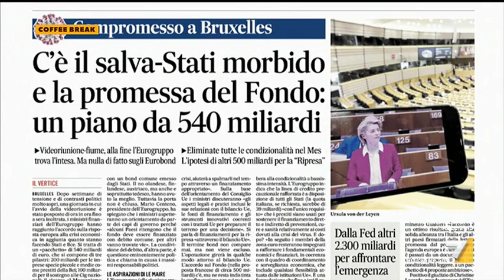Sandra Zampa sul Mes: "Spiegare bene le condizioni, verranno comprese anche dai 5 Stelle"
Eurogruppo, Sandra Zampa (Sottosegretaria Salute): "Buon passo avanti. Il punto più importante è il recovery found che è la premessa dei recovery bond: è un passo importante. Senza l'Europa non potremmo affrontare la crisi, insieme matureremo un sentimento non diversissimo nei confronti della solidarietà". Poi sul Mes: "Devono essere spiegate bene le condizioni, e verranno comprese anche dai 5 Stelle"